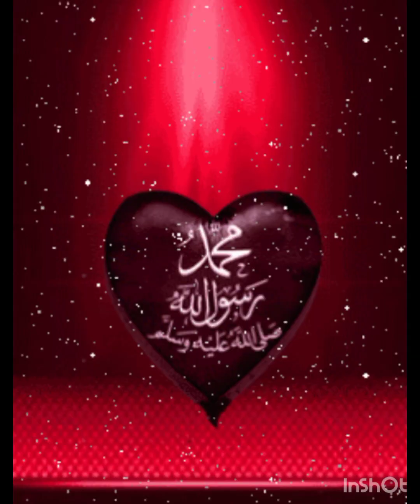سورۃ الرحمٰن ✨💓 heartofislam viralreels islmaicvidoes quranverses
in this video is about beautiful surah Rahman
with best and beautiful voice
best surah Quran beautiful voice